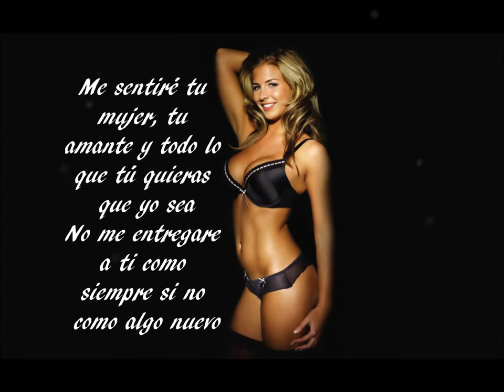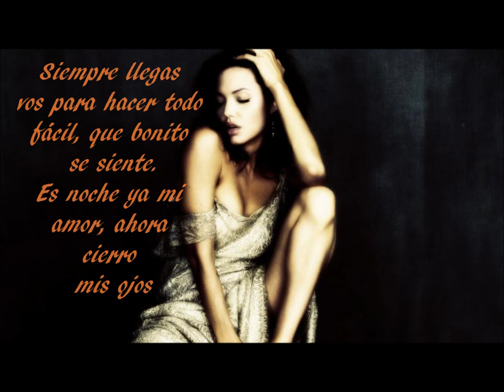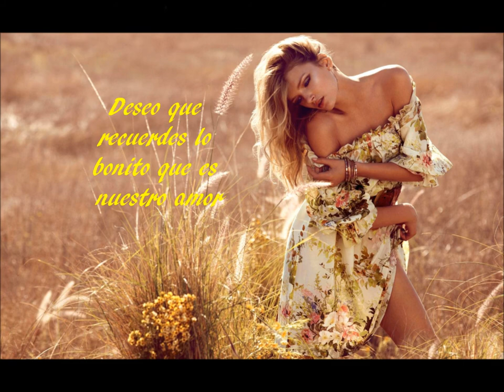SaraMaya♥ Poema "QUE BONITO"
Te Amo♥ S'Agapo♥
HOW NICE ©
By SaraMaya
How nice is to wake up, open my eyes
 And say ... today I will be at your side
  I will be your wife, your lover and everything you want me to be
 I won't give myself to you as always but as something new
 For you to remember the beauty of our love
 Our long lasting love
 I have told you "I love you" in a thousand ways, I love you so
 All my poetry reflects my love for you, yesterday, today and forever
 It feels so nice to say ... "I love you"
If my day was rough
You always come in my thoughts and make it  worthwhile
Easy, flowing like the most precious soothing waters
The night has embraced me, now I close my eyes
And say... "I was by your side"
You had made me feel a real woman and your lover
I want you to remember how nice our love was
Music & pics dont blong to me